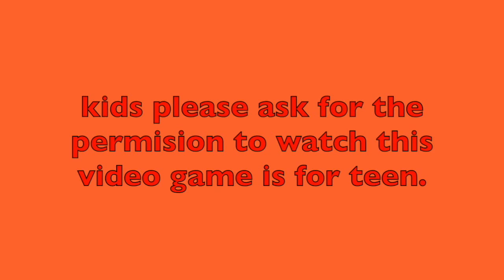jedi fallend oder level 5 part 2